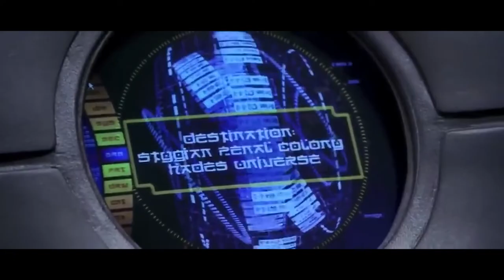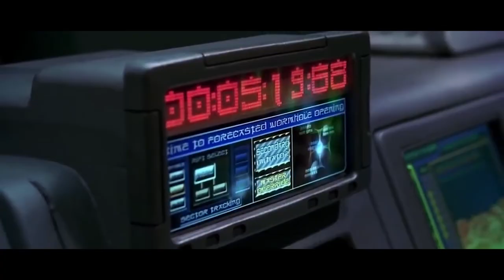The FIRST Multiverse Movie.. (that I ever saw)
Hello Friends, Today I wanted to look at  the Jet Li classic: The One, one of my favorite action movies from 2001. It's the first movie featuring a multiverse I ever saw, long before Doctor Strange and the MCU multiverse.